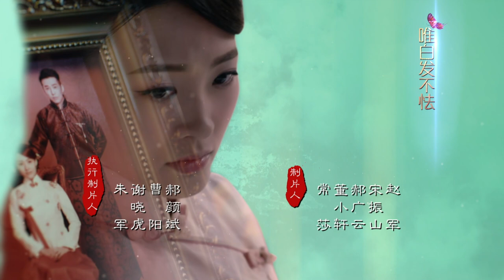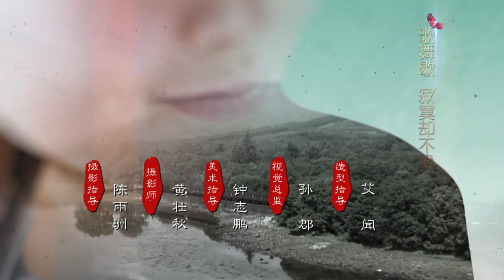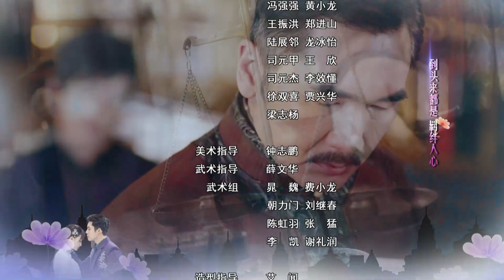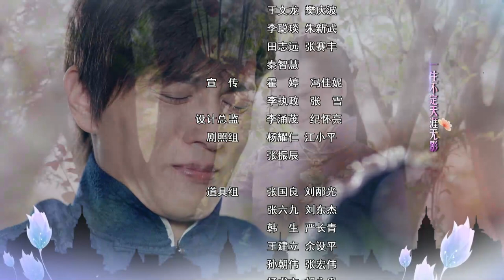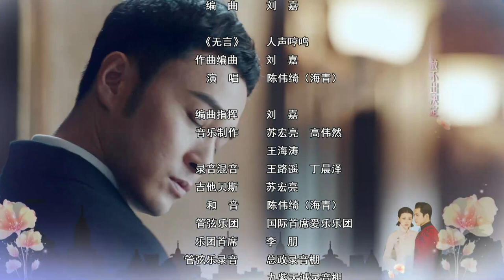[Multi-Sub]《人生若如初相见/Siege in Fog》26：《长津湖》《无心法师》主演韩东君 《风起陇西》主演孙怡| 民国传奇剧